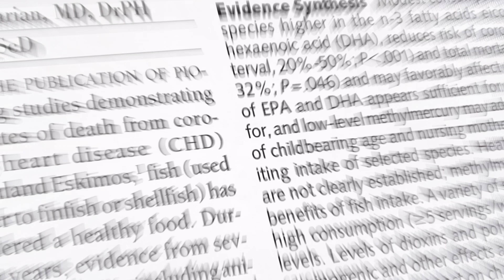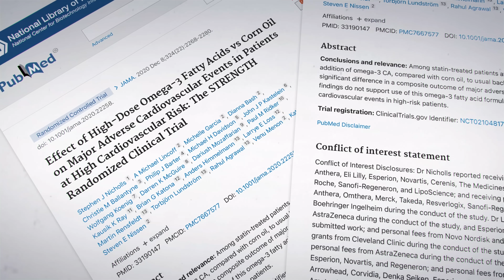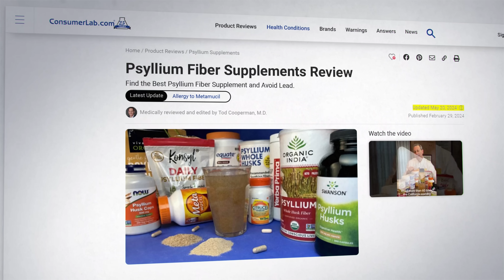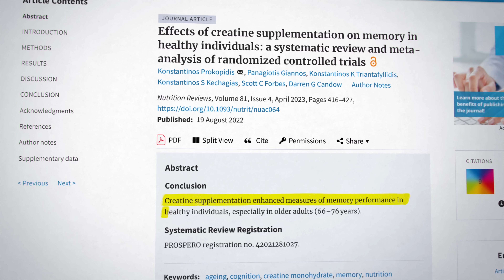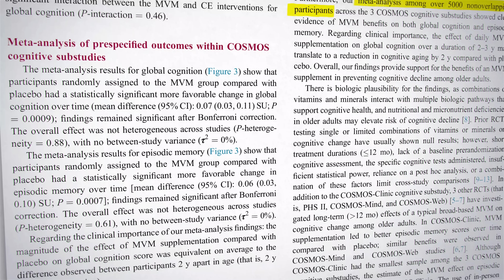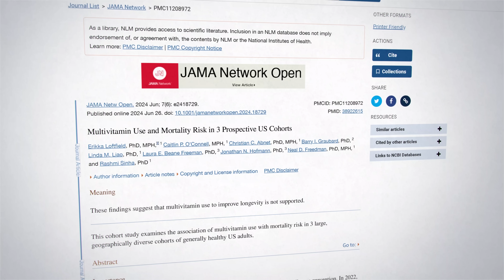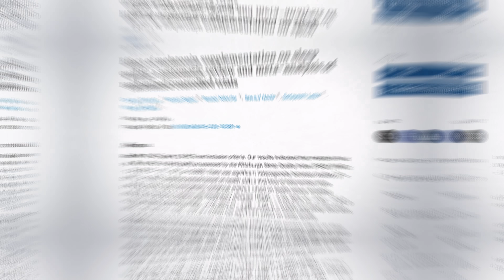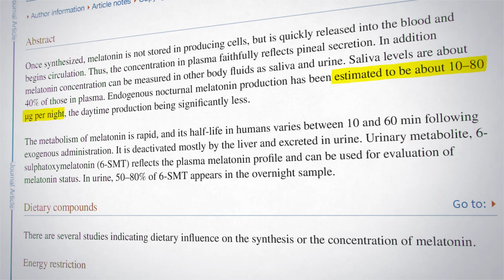Top 5 Supplements With STRONG Evidence Of Benefit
Despite the flood of supplement options, only a few truly live up to their claims—I'm here to reveal the top 5 supplements that ACTUALLY work, and you'll be surprised by what makes the list!

Timestamps:
0:00 1st supplement
4:34 2nd supplement
6:34 3rd supplement
8:21 4th supplement
12:50 5th supplement